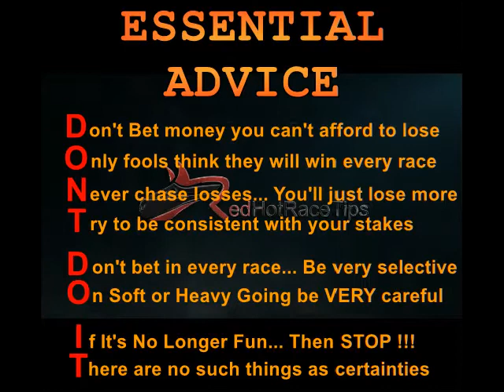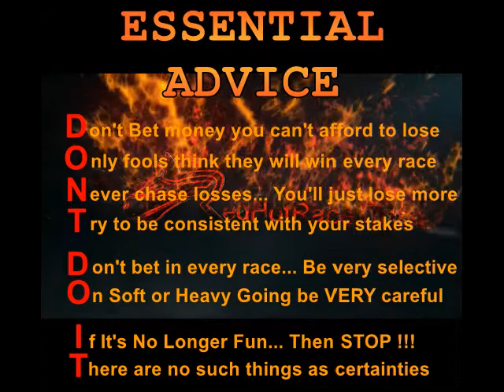6/4 WINNER !!! 12/02/18 Wolverhampton races NAP from RedHotRaceTips.co.uk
Horse Racing Tips for Wolverhampton on the 18th February 2018 can certainly be found in various places...

But only give you FREE Detailed Evaluation of more than 1,000 statistics for Every Horse in Every Race, Every Day all over the UK & Ireland...

Get LIVE updates of the most up to date info by...

Everything is completely colour coded for “at a glance” statistical analysis...

But if you're looking for more information you could also drill down for more thorough analysis of each race, in comparison to what is offered anywhere else.

On top of that, data are modified in real time to take into account Market Moves, Going changes & numerous other variable factors...

This is not the kind of vague and inaccurate Racing Tips for Wolverhampton in February you receive from pretty much all TV pundits and newspaper Tipsters, which plays directly into the bookmakers mitts.

Instead, this is the professional level analysis which can ultimately allow you to defeat UK bookies with your horse race betting at Wolverhampton and anywhere else.

Yes, Pricewise tips in the Racing Post & Hugh Taylor tips on At The Races are generally much better than most…

However, for the very best FREE Wolverhampton horse racing tips today, Mr Gamble and RedHotRaceTips are the combination you're looking for.

It doesn’t matter whether it’s today's racing tips for Wolverhampton on the 12th February 2018 or you need 2018 Cheltenham Tips, 2018 Royal Ascot tips, 2018 Grand National tips or something else…

There is just no comparison between the horse racing tips from RedHotRaceTips and the Racing Post, AtTheRaces, Racing UK and even Timeform.

We are not giving generalised opinions or day-old information... We're bringing you the UP TO THE SECOND INFO you absolutely need to succeed.

And not only that. These are FREE horse racing Tips !